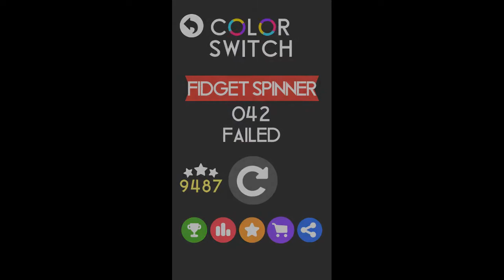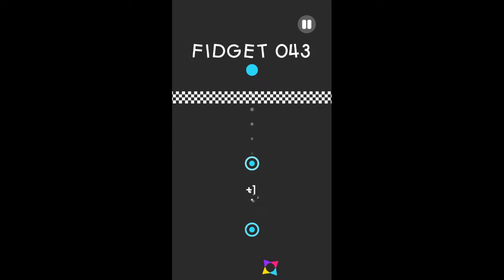Color Switch - Fidget Spinner | levels 41-50 | gameplay